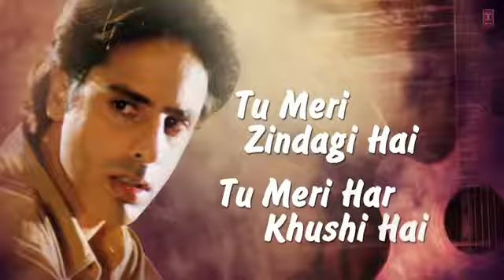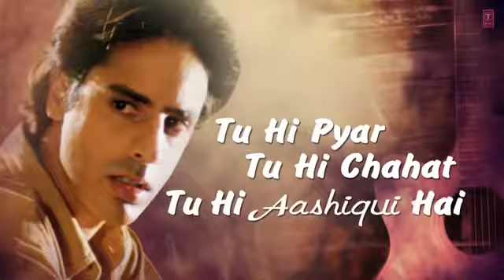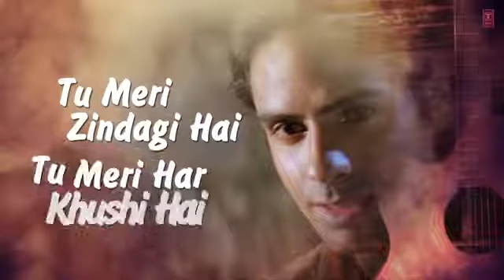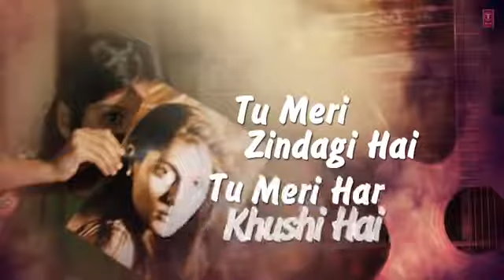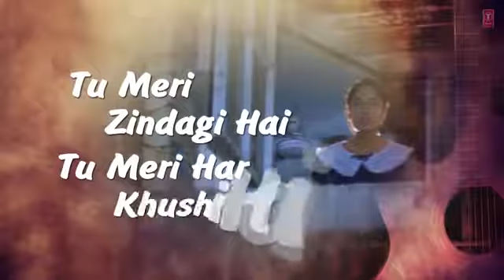तू मेरी जिंदगी है